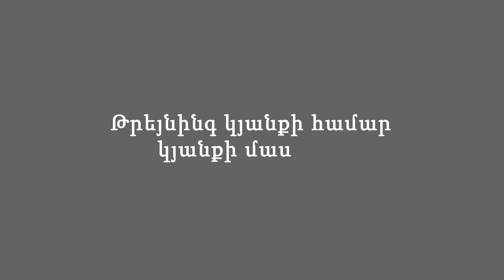Ի՞նչ են խոսում Զարթուցիչի մասին...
Րաֆֆի Ջանեցյան, բշիժկ-ուռոլոգ, urolog.am կայքի հիմնադիր